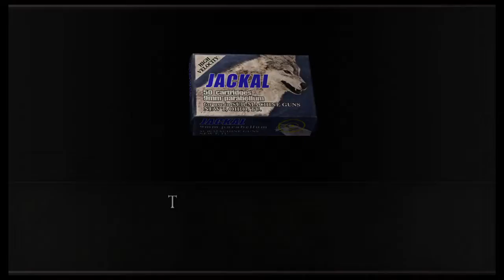resident evil 4 #23 Исследуем